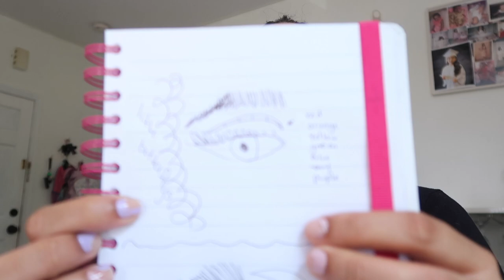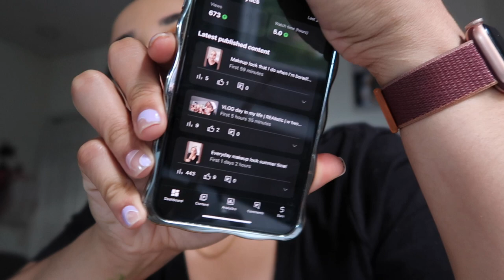VLOG Day in my life + family time + Seafood boil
Hey guys! sooo i've been a little under the weather and vlogging havent been a priority which i should'n be doing because vlogging keeps me sane lol. enjoy this vlog the next one will b euploaded next week.